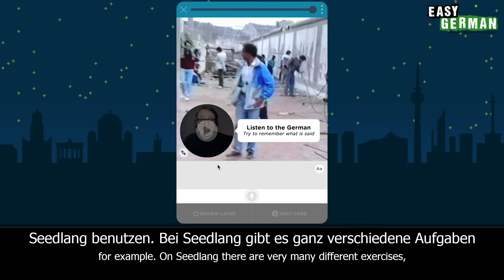Regional German Dialects Compared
Hosts of this episode: Carina Schmid and Maria Wallis
Camera: Janusz Hamerski, Carina Schmid
Edit: Carina Schmid
Translation: Ben Eve